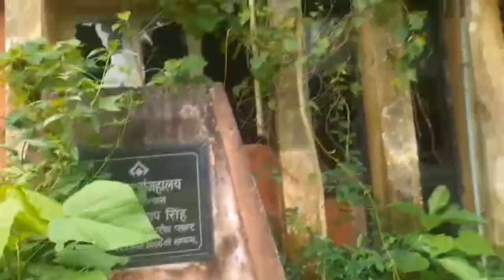My First Vlog || Exploring Hunted House😨 || Russian Colony Titili Ghar Bokaro😱 || Eha kabhi mat Aana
Please support dosto🙏 Ye mera first vlog hai toh koy bhi mistake hua toh maaf karna.